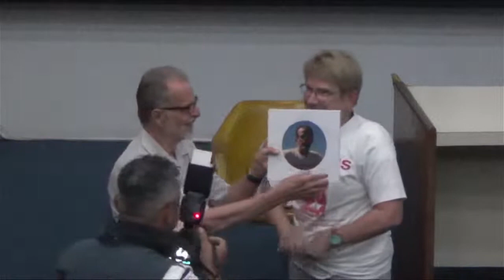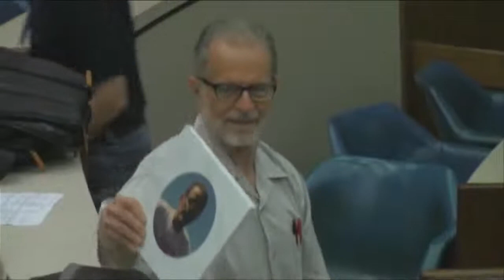Personal testimonials - Geometry & Topology: Celebrating Paul Schweitzer’s 85th Birthday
Personal testimonials (PUC–Rio representatives, James Stasheff and others)